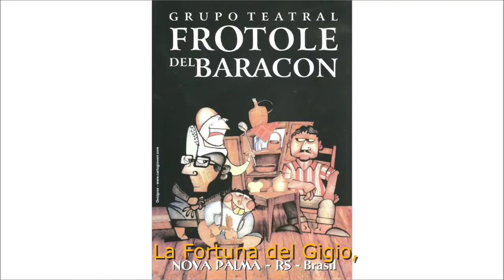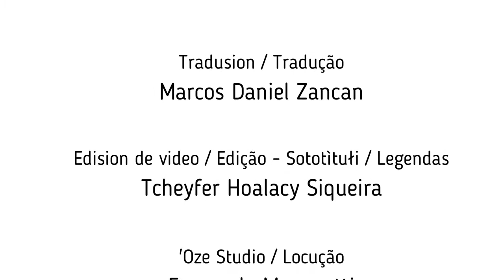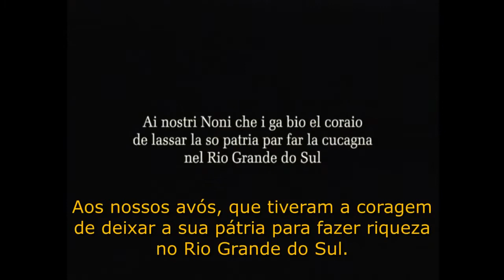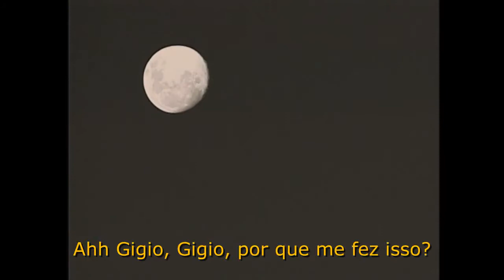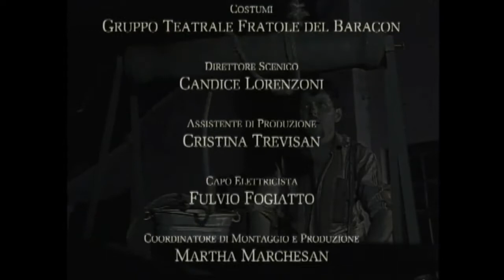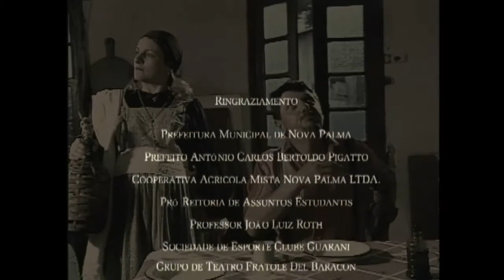Filme La Fortuna del Gigio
Vamos conhecer mais um projeto da UFSM? 🤩

O projeto “Resgate Histórico-Linguístico-Cultural da Língua Talian na Quarta Colônia”,  objetiva desenvolver ações históricas, culturais e linguísticas com os municípios integrantes da Quarta Colônia de Imigração italiana, com a finalidade de conscientizar e auxiliar a população, associações culturais e prefeituras municipais quanto à valorização da Língua Talian (Vêneto Brasileiro) como forma de preservar a história, a cultura e o conhecimento dos imigrantes. 😱📚

Para isso, realizaram palestras virtuais para servidores da Secretaria Municipal de Educação de Silveira Martins, visando o resgate linguístico,  histórico e cultural da Língua Talian (Vêneto Brasileiro). Promoveu encontros e atividades semanais virtuais, com o grupo cultural de Ivorá. 🖥😁

O projeto elaborou um trailer de relançamento do curta metragem em língua vêneta brasileira/Talian La Fortuna del Gigio , do Grupo Teatral Frotole del Baracon, de Nova Palma, com legendas em português traduzidas pelo grupo de extensão nestes encontros, em comemoração aos 30 anos de difusão da cultura de imigração na Quarta Colônia. 📽🎞

📍Gostou do vídeo? Comenta para nós e envie para seus amigos e parentes que possuírem ascendência italiana ou se interessam pela cultura! ✅